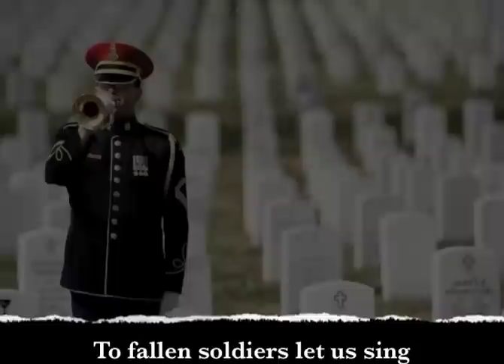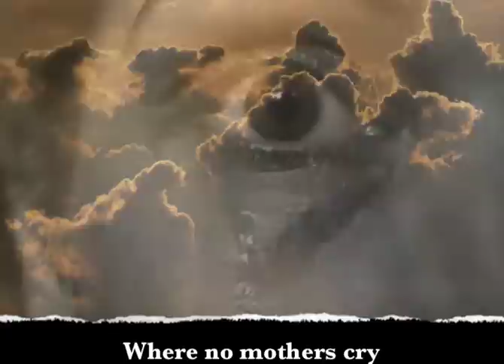The Mansions of The Lord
This is a video I put together to go along with the SMM Choir singing Mansions of The Lord for our Memorial Day tribute.  Forgive the sound, it was recorded at a practice, so you can hear our director.